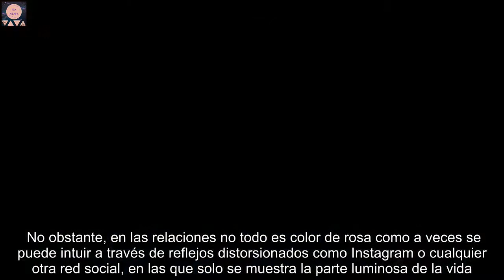Esta confesión de Elsa Pataky sobre su relación con Chris Hemsworth ha sembrado dudas sobre su felic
Elsa Pataky y Chris Hemsworth representan una de las parejas más estables y digámoslo también, atractivas de todo Hollywood.  Llevan diez años casados y además comparten tres hijos en común, lo cual les consolida como proyecto amoroso a largo plazo.  No obstante, en las relaciones no todo es color de rosa como a veces se puede intuir a través de reflejos distorsionados como Instagram o cualquier otra red social, en las que solo se muestra la parte luminosa de la vida.  No. Las relaciones amorosas tienen, como cualquier otro vínculo interpersonal, momentos altos y bajos.  Una realidad que la actriz ha querido visibilizar en las últimas horas en su reciente visita a España. Elsa Pataki subió esta foto suya de sus últimas vacaciones con su familia /Instagram Elsa Pataki Tanto es así que en el programa 'Aruser@s' de La Sexta han comentado las declaraciones de la intérprete de 'Los Serrano' o 'Fast & Furious'. Elsa Pataky, tajante sobre su felicidad matrimonial Mientras se encontraba asistiendo a un evento de una marca de zapatos de la que ella es embajadora, la actriz sorprendió con estas declaraciones sobre su matrimonio aparentemente idílico con el apuesto Thor.  "Como todo el mundo, hay momentos muy buenos y momentos no tan buenos y más duros.  No todo es tan feliz como parece y como muestras siempre", confesó Pataky con una sonrisa, naturalizando algo tan cotidiano como las rencillas conyugales. Su época favorita para visitar España Aprovechando su corta estancia en su país de origen, la intérprete nacida en Madrid hace casi 46 años respondió sobre cuándo le gusta tanto a ella como a su familia visitar España.  "Nuestro verano acaba de pasar, nosotros ahora empezamos el invierno", declaraba en primera instancia, refiriéndose a la climatología australiana, ya que vive con su familia en Byron Bay.     Acto seguido, la actriz se decantó por el mes de julio como época favorita para venir a España: "Intento siempre venir en julio".  Además, este mes coincide con su cumpleaños, lo cual explique aún más si cabe su preferencia, más allá de la búsqueda del buen tiempo y el sol.